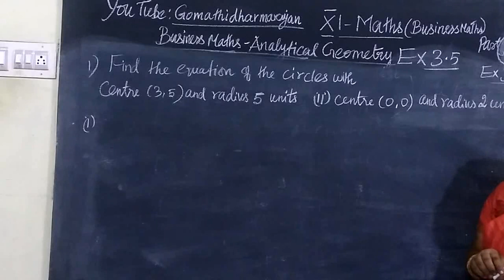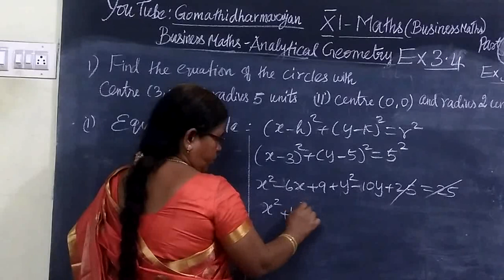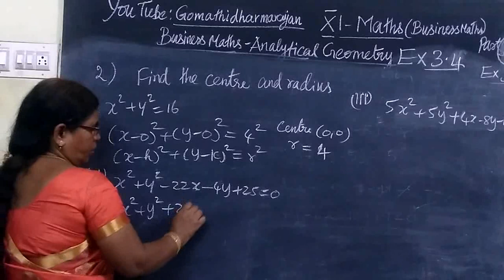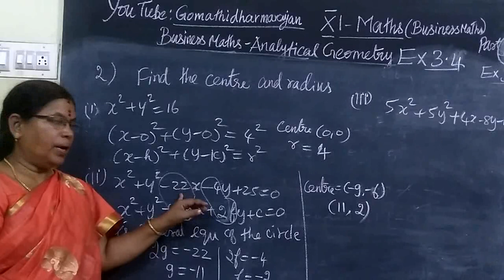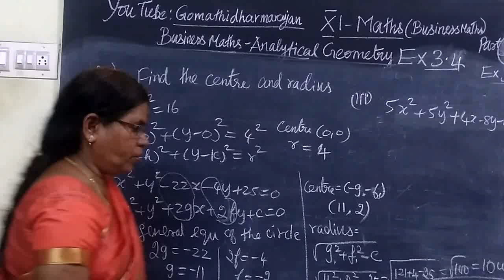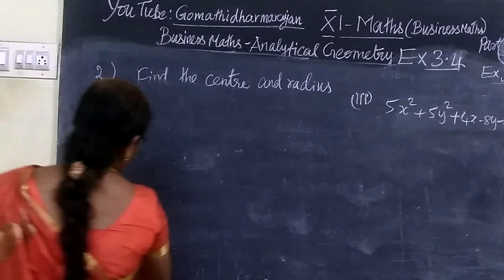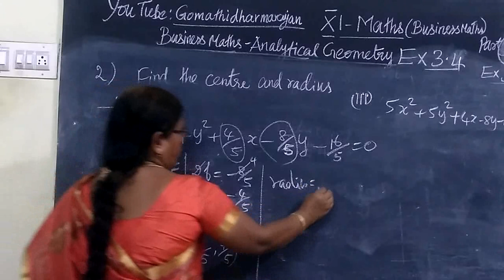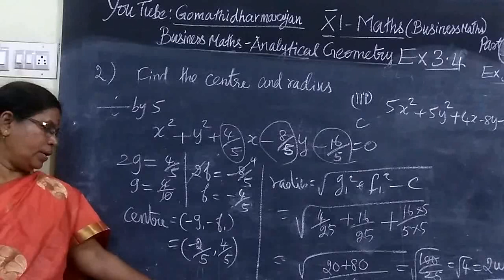11th B-Maths [Part-40] Ex-3.4-1 Analytical Geometry Gomathi dharmarajan